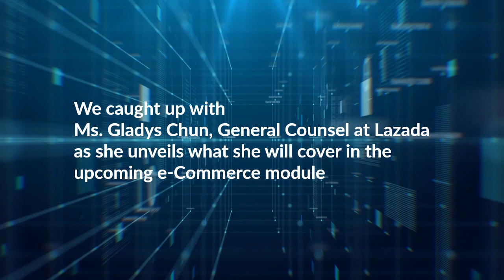Ms Gladys Chun on e-Commerce in D2E Law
In the evolving world of e-commerce, unravel the complexities of digital transactions and learn more about the rights and liabilities of Internet and e-Commerce intermediaries. Join D2E trainers Ms Gladys Chun (Lazada) on what you can expect from the upcoming Data and Digital Economy (D2E) Law Series' e-Commerce module, which she will be conducting with Associate Professor Mr Warren B Chik (SMU Yong Pung How School of Law). Limited seats available, secure yours now

📅 26 February
📍 The Adelphi, Singapore